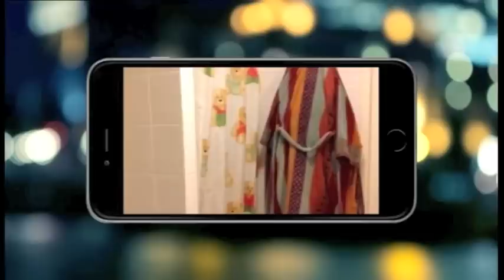RAYMANN BETAALT Muziek RAYMANN!